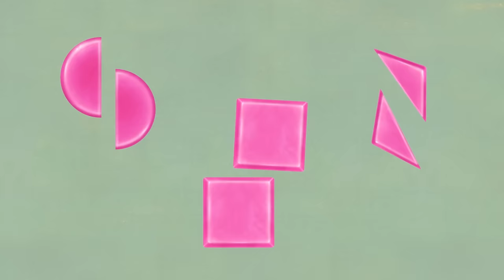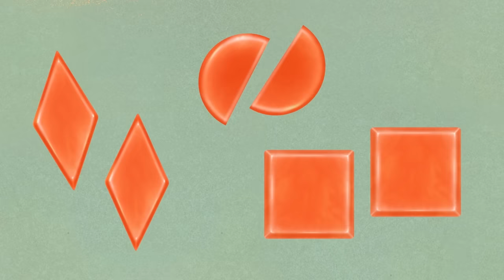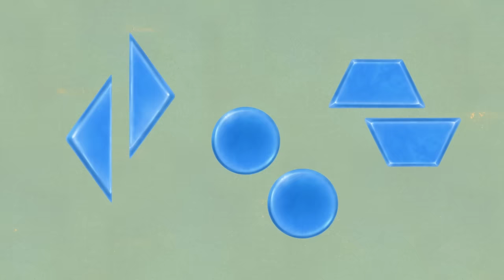Blue and Josh's Pumpkin Patch Party & Fall Adventures! 🚜 | Activity Center #5 | Blue's Clues & You!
Welcome back to Blue and Josh's activity center! Watch Blue and Josh find missing animals at the pumpkin patch, find clues, and more! They have a pumpkin patch party with all their friends, bump into Rainbow Puppy in a corn maze and more! Join Blue and Josh on their fall adventures in this 50-minute Activity Center episode!